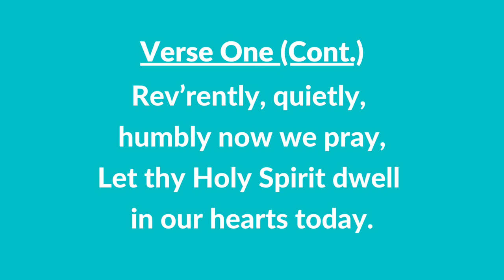#26 | Reverently, Quietly (Instrumental With Lyrics) | LDS Children's Songbook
#26 | Reverently, Quietly (Instrumental With Lyrics)

IMPORTANT:
Words: